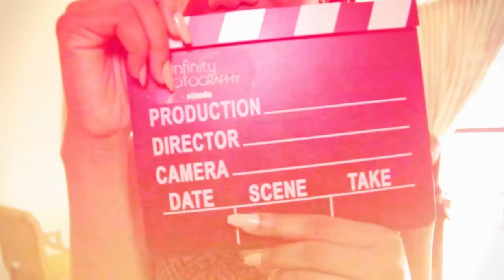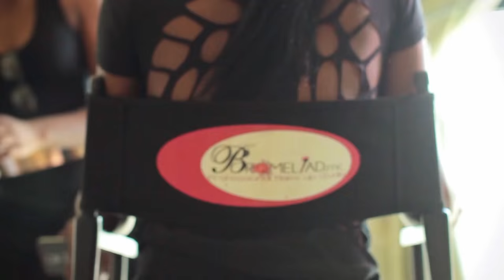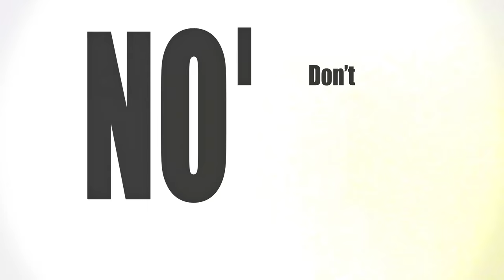Slay to the Gawds - [MUA Anthem] - BROMELIAD.rnc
Slay to the Gawds - [Make up Artist Anthem]
BROMELIAD.rnc Professional Make up Studio - Guyana.

Delegates of Miss Jamzone Guyana 2015 Pageant having their face slayed by the talented MUA's
- Reneé Chester
- Keisha Barton
- Michelle Boyce
- Onika Naar

Soundtrack: Slay to the Gawds - Single by BeatFaceHoney

BROMELIAD.rnc
Professional Make up Studio
28 Queen Street Kitty, Georgetown, Guyana.